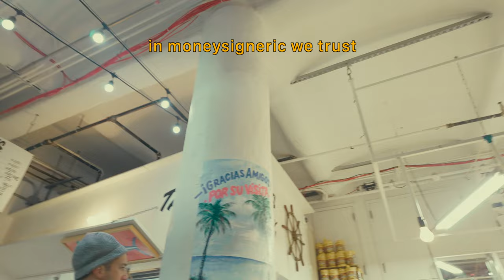what we ate in nyc: mexican food, omakase, and dessert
welcome to our first full day of eating in nyc. we got to try out a couple of spots (los mariscos - fish tacos, and grace street - bingsu and hotteok) from moneysigneric's vlogs, had some awesome horchata and guacamole at casa enrique, and an amazing sushi omakase experience at takumi omakase

00:00 preview
00:17 casa enrique
4:57 long island city lic
7:20 high line
8:09 los mariscos
10:00 takumi omakase
15:54 citizenM times square
16:56 grace street
17:43 bye